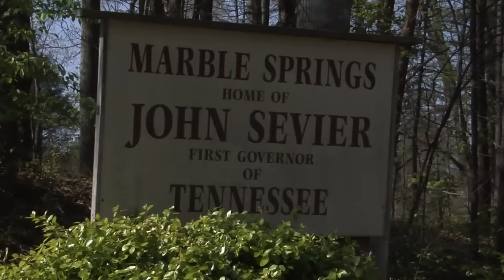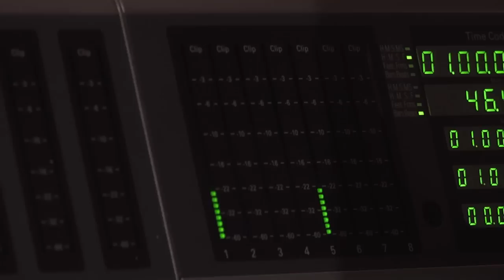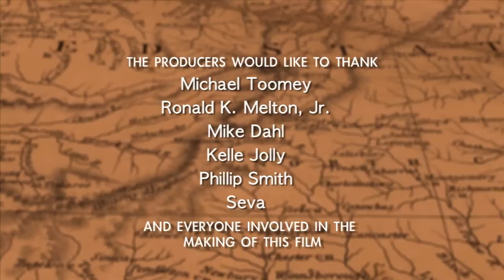The Making of the Mysterious Lost State of Franklin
What goes into making a historical documentary? Find out here!